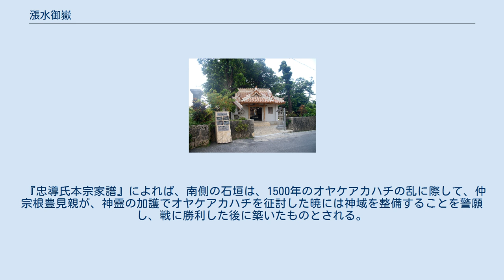漲水御嶽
漲水御嶽 漲水御嶽（はりみずうたき、宮古方言：ぴゃるみずうたき）は、沖縄県宮古島市平良字西里にある御嶽。
別名「ツカサヤー」。
 古意角（コイツノ）と姑依玉（コイタマ）の男女二神を祀る。
琉球王国建国（1429年）以前から信仰を集めている御嶽であり、宮古島の創生神話をはじめとする多くの神話と伝説の舞台でもある。
 宮古島が作られた後、天より、古意角（恋角）という神と姑依玉（恋玉）という女神が、多くの神々を従え漲水に降り立った。
人間と天地の万物一切を作ったあと天に戻った。
ここに御嶽を立ててよく拝み、島は大いに賑わい栄えたと言う伝説である。
 平良の住屋に貴人の夫婦が住んでいたが子供がなかったため、授かるよう天に祈ったところ、美しい娘を授かる。
若くして身籠ったため両親が問うと、若い男が毎晩夜這いで閨を訪れていたと言う。
父が男の居場所を突き止めると、それは漲水のイベ（御嶽の中心部）の洞窟の中に居た大蛇であった。
 その晩、身籠った娘の夢枕に大蛇が現れた。
大蛇は自らを古意角、島立の神と名乗り、島の守り神を造るために娘のもとに来たと言う。
娘は三人の娘を産むので三歳になった時、御嶽に連れてくるように大蛇は告げた。
 果たして娘は大蛇の言う通り三人の娘子を産んだ。
子供らが三歳になり、御嶽に連れて行くが大蛇の恐ろしさに母は逃げ帰った。
子供達は大蛇を恐れる事なくそれぞれ首、胴、尾に抱き付くと、大蛇は涙を流して喜び、子供達を島の守り神に変え御嶽の中へと姿を消した。
大蛇（古意角）は光を放ちながら天に昇っていった。
 18世紀中頃にまとめられた『宮古島記事仕次』という宮古島の神話・伝説と昔話をまとめた本によれば、地上の守護神となることを古意角が天帝に願い出ると、天帝はこれを祝福し、天の岩戸の先端を折って大海に投げ入れ宮古島を作ったという。
その後、古意角は姑依玉という女神を伴い現在御嶽のある地に降臨し多くの神々を産み育て、そして人々が繁栄を得た、と記されている。
 『忠導氏本宗家譜』によれば、南側の石垣は、1500年のオヤケアカハチの乱に際して、仲宗根豊見親が、神霊の加護でオヤケアカハチを征討した暁には神域を整備することを警願し、戦に勝利した後に築いたものとされる。
 2017年（平成29年）12月2日には、老朽化した鳥居を建て替え、落成式が行われている。